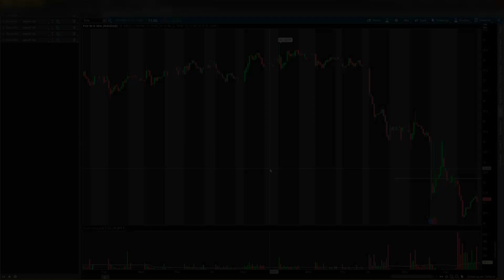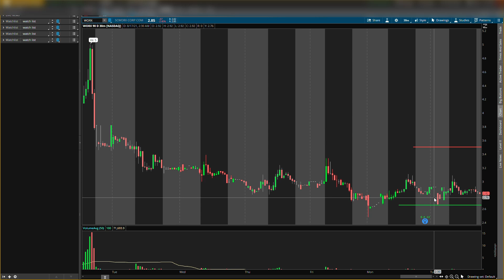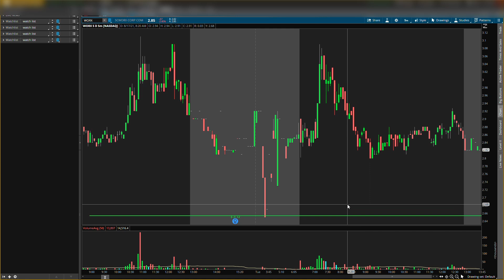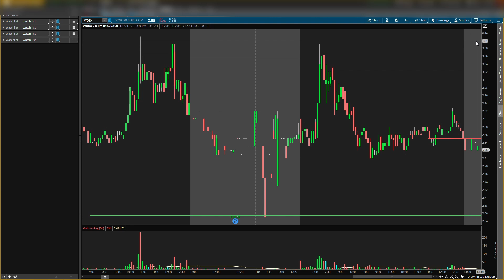3 STOCKS TO HAVE A SHORT SQUEEZE!! 🚀 WHAT I AM DOING!! 🔥 WATCH FAST!!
3 STOCKS TO HAVE A SHORT SQUEEZE!! 🚀 WHAT I AM DOING!! 🔥 WATCH FAST!!

✅1-on1 SESSIONS NOW AVAILABLE! Use link below to save your spot!✅